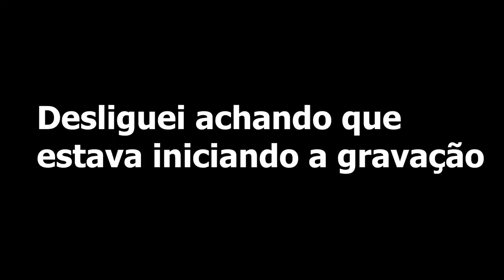PESCAMOS E ACAMPAMOS NO LAGO DO PEIXE -TO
Olá pessoal, esse é o último vídeo no Tocantins, foi uma pescaria incrível, eu fiquei muito feliz apesar de não tem batido meu recorde pessoa de tucunaré azul.

Caiaque Shark!
carretilha red fox BFS / vara lumis intence 10lbs
carretilha katana / vara Obei 10lbs 2P Aliexpress